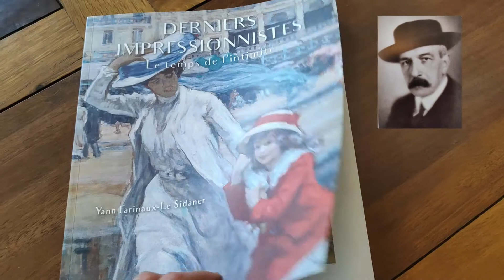Derniers impressionnistes : La Société nouvelle de peintres et de sculpteurs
L'exposition "Derniers impressionnistes, le temps de l'intimité" du Musée de Lodève est consacrée aux artistes de la Société nouvelle de peintres et de sculpteurs.
Inaugurée le 26 septembre 2020, l'exposition a dû fermer au bout d'un mois seulement en raison de l'épidémie de Covid-19. Afin de découvrir l'exposition d'une autre manière, le Musée de Lodève vous propose de brefs commentaires d’œuvres en vidéo.
Retrouvez tous les artistes de cette exposition, leurs vies, leurs amitiés et comment ils ont fondé la Société nouvelle de peintres et de sculpteurs dans le catalogue de l'exposition disponible